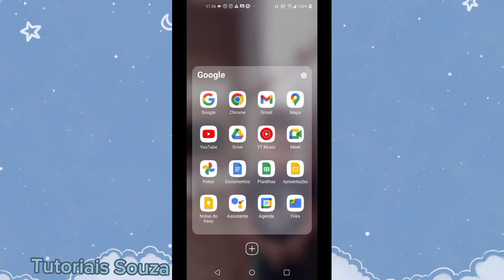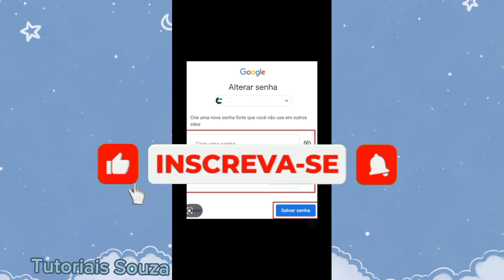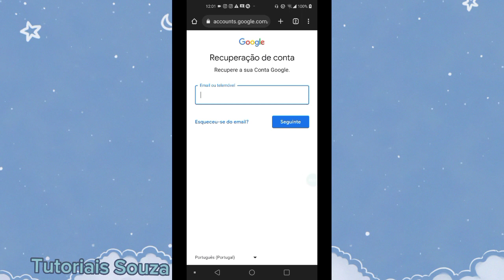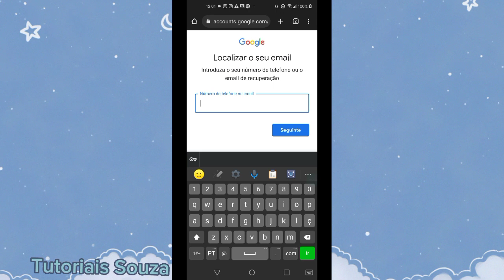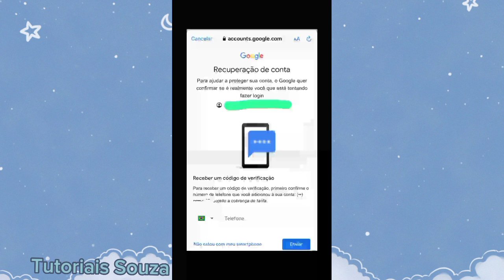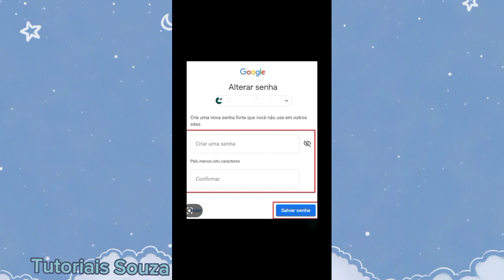Como recuperar senha do Gmail passo a passo 2023 Rápido E Fácil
Como recuperar senha do Gmail passo a passo 2023

Neste vídeo eu vou explicar como recuperar senha do Gmail passo a passo 2023 é um tutorial bem rápido e fácil assista até o final para não perder nenhum detalhe. A dificuldade maior que as pessoas enfrentam em não saber como recuperar a senha do Gmail estão diretamente relacionadas com as opções de recuperação que foram adicionadas no passado e muitas vezes a pessoa perde o acesso a essas opções e quando o Google sugere para enviar um código de verificação essas pessoas não conseguem pegar o código por não terem mais essas acesso a essas opções de recuperação. É muito importante você manter sempre as informações da sua conta atualizadas porque se você for acessar a sua conta de algum local que geralmente você nunca acessa o sistema vai detectar e solicitar um código de verificação e é aí onde você tem que ter acesso as opções que foram cadastradas e se isso acontecer você não vai saber como recuperar a senha do Gmail e sendo assim fica muito difícil de você conseguir recuperar a sua conta. Portanto, é muito importante manter os dados cadastrais da sua conta google atualizadas para que não ocorra esses contratempos, e você agindo sempre assim você, vai conseguir recuperar a sua conta do google rápído e fácil.